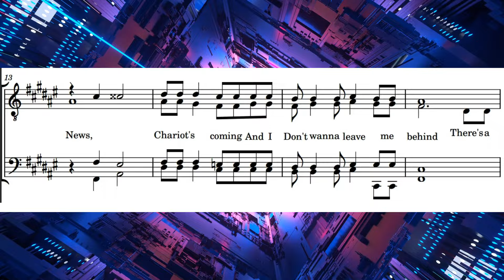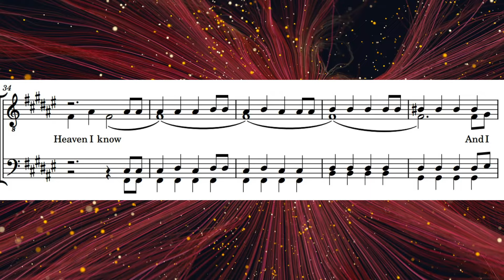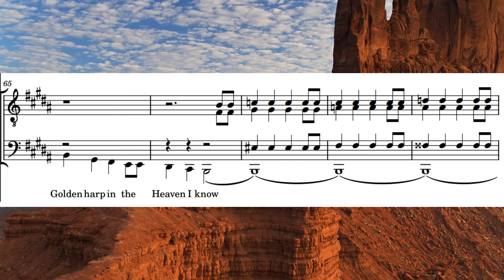Good News, Chariot's Comin'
A somewhat slow version of this known song, for male quartet acapella with sheet music.